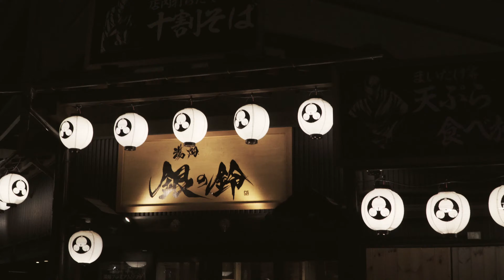Japan - Kusatsu Onsen (草津温泉) Кусацу Онсэн 4K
Kusatsu Onsen (草津温泉) Yubatake (湯畑)  Yumomi (湯もみ)
Путешествия по Японии: Кусацу Онсэн

4k video
Filmed with Sony A6500 S-log 3